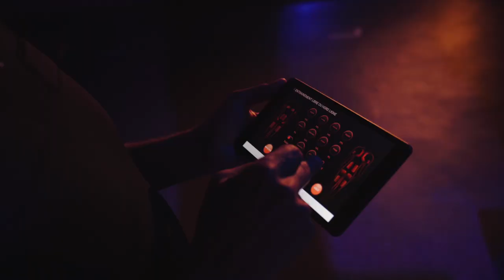Coaching sportif ems by Thierry BERGHMAN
Le coaching sportif par excellence.
Un Coach rien que pour vous. Libre de mouvement, en extérieur ou en intérieur.
L' essayer c'est l'adopter...
Thierry BERGHMAN
Coach sportif & Designer Corporel
Modelage Corporel
EMS & LPG expérience